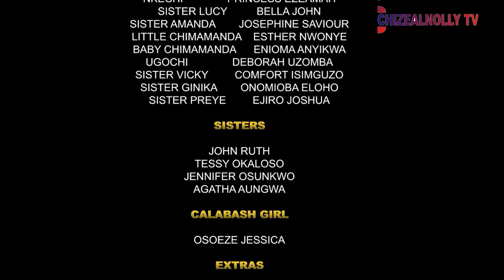THE CONVENT (FULL MOVIE) | Latest Nigerian Nollywood Movies // 2023 Nollywood Trending Movies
Chizeal NollyTv  brings you the best of entertainment on YouTube channel, FREE movies is all you get here each time you visit the Nollywood Romance Youtube Channel, for new and Latest 202 Nigerian films, just subscribe to this channel on Youtube